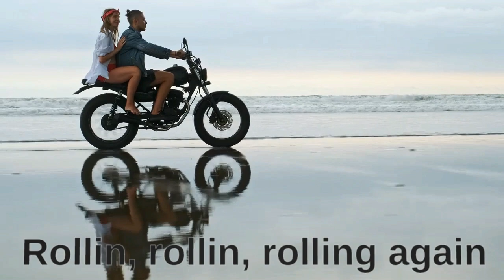Riders, bikers & rollers - Music video - AvenueX34 - slartzone - April 2023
Author: Stéphane Lefebvre - slartzone